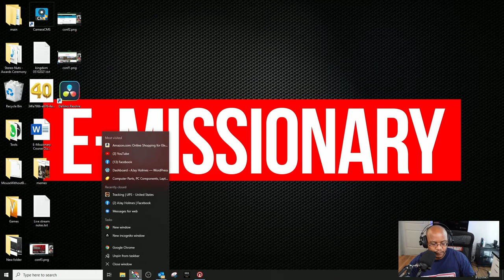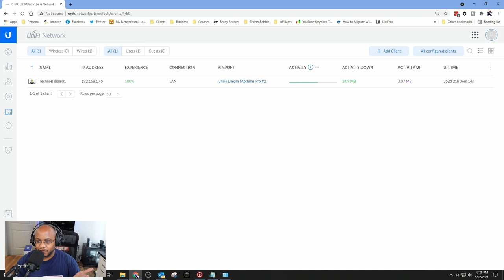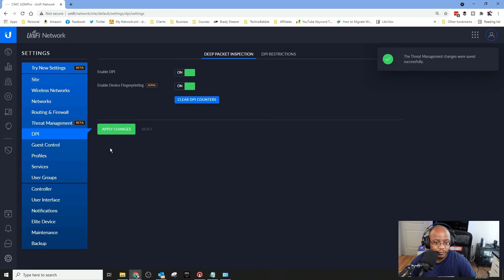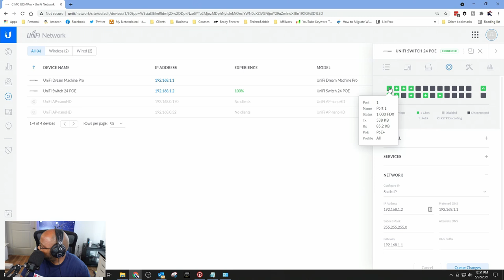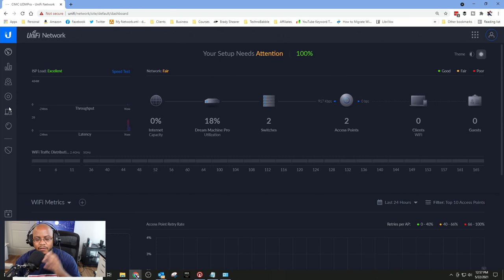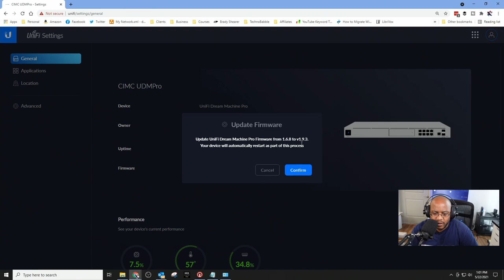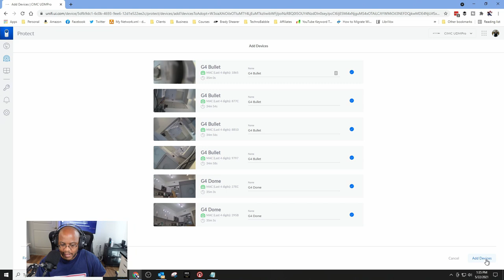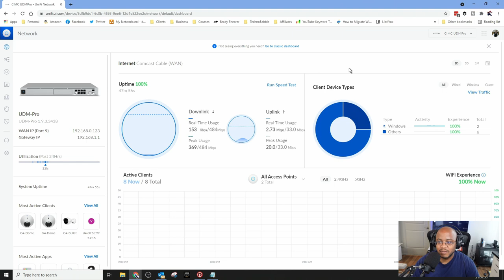COMPLETE UNIFI NETWORK SETUP | Community Independent Methodist Church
In this video, we will setup most of the aspects of the CIMC Unifi Network including UDM Pro, Switches, IP Addresses, Security Cameras, Access Points, WIFI access, and much more.

== TIMESTAMPS ==
• Video Intro - 00:00:00
• Network Setup Timelapse - 00:01:26
• UDMPro Setup - 00:02:40
• Controller Setup - 00:05:00
• Controller Settings - 00:07:40
• WiFi Setup - 00:08:22
• Network/VLAN Setup - 00:09:18
• Point Guest Wifi to Guest Network - 00:10:14
• Routing & Firewall - 00:11:25
• User Groups - 00:11:47
• Connect User Group to WiFi - 00:12:30
• Setting Static IP Addresses - 00:14:40
• Updating UDM Pro - 00:24:24
• Adopting Last Switch - 00:26:00
• Unifi Protect Cameras - 00:28:12
• Computer IP Addresses - 00:30:10
• Unifi Protect Initial Setup - 00:32:00
• Setup Summary - 00:33:05
• Outro - 00:00:XX

Blog Entry ►

○ Main Camera
○ 9" Monitor
○ Overhead/Vlogging Camera
○ Video Switcher
○ Wireless Microphone
○ Dynamic Microphone
○ Sound Mixer
○ Accent Lights
○ Capture Card

4-M.E. (Modern Media Ministry Made Easy) is a Facebook Group community of people in ministry just like you where we can share and grow together.